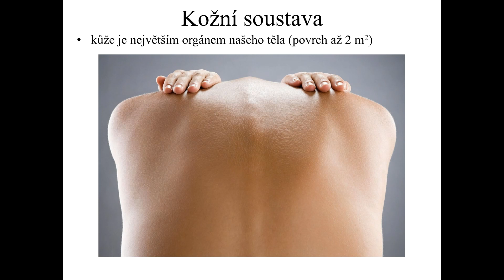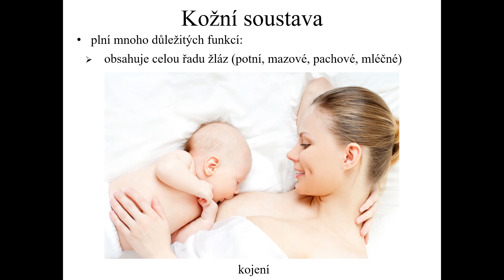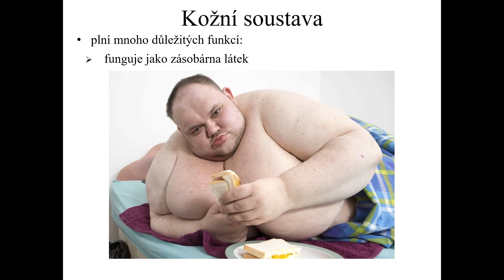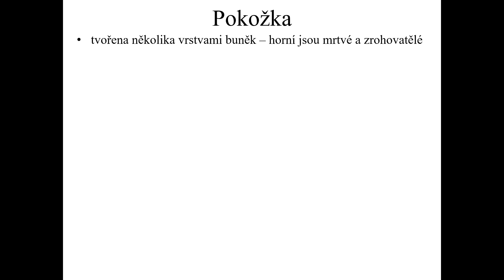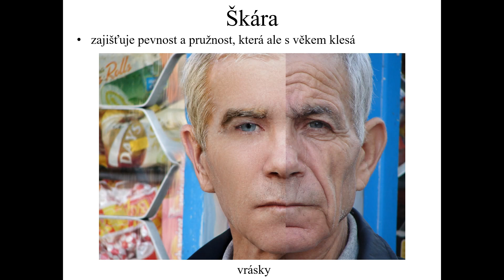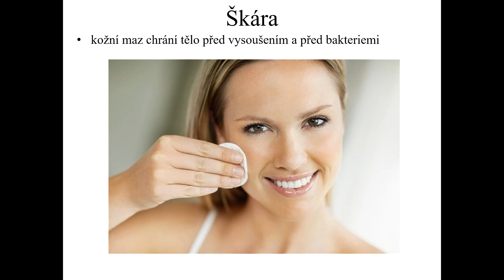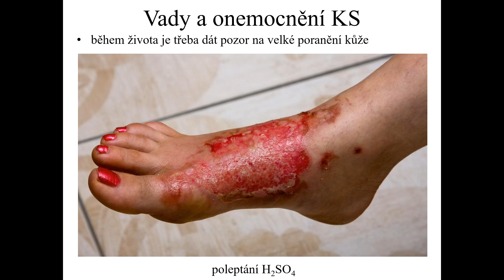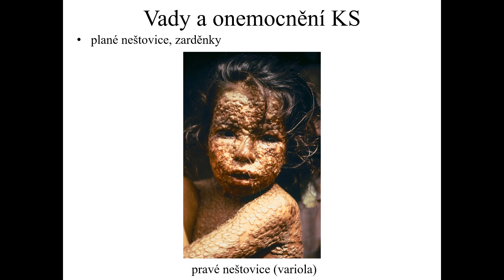8. třída (Př, 38) - Kožní soustava